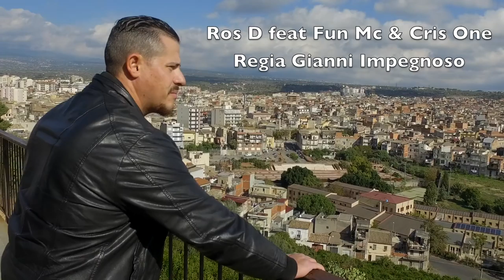SVUOTA LA MENTE (OFFICIAL VIDEO) - ROS D FEAT FUN MC & CRIS ONE - EDITING GIANNI IMPEGNOSO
SVUOTA LA MENTE (OFFICIAL VIDEO) -
 ROS D FEAT FUN MC & CRIS ONE

REGIA :GIANNI IMPEGNOSO
RIPRESE & MONTAGGIO: GIANNI IMPEGNOSO
COLOR CORRECTION: GIANNI IMPEGNOSO
AUTO REGIA: D'ORSI ROSARIO/ROS D

LOCATION :
 PATERNO' (ZONA ARDIZZONE, COLLINA STORICA) -
ROMA (LADISPOLI, HOUSE OF FUN)
LOCATION : STUDI REC MUSICA & MOVIMENTO DI GIANLUCA COZZETTO/SCHIZZO MC (PATERNO')

CON IN ORDINE DI APPARIZIONE:
ROSARIO D'ORSI (ROS D),FRANCESCO SANTONOCITO,MARCO FILONARDI (FUN MC),GIANLUCA COZZETTO, MIRIAM TOSCANO,